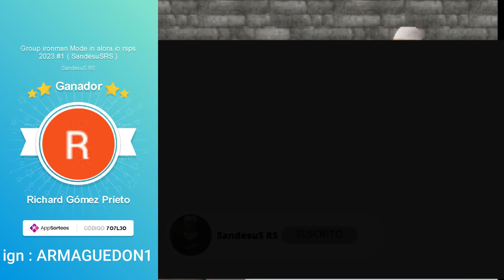Group ironman Mode in alora.io rsps 2023 #2 ( SandésuSRS )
👍 bienvenido sean a alora uno de los mejores rsps cuando se trata de ironman mode gim en el #2023

comment your ijg